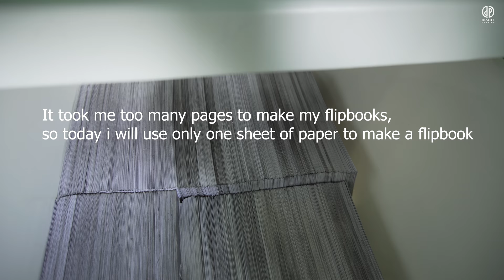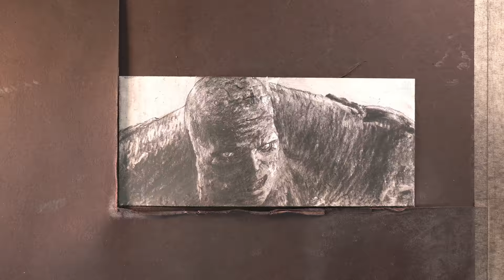Flipbook With ONE Sheet of PAPER | Hulk Smash | DP ART DRAWING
I used to draw flipbooks with lots of paper, and I suddenly thought, Can I make a flipbook with 1 sheet of paper? . So I made a flipbook drawing, but use only one sheet of paper, it took me 52 days to draw more than 200 drawings , I draw and erased , this drawing is very difficult and it takes a lot of time to finish a drawing, .
I really hope everyone will like this video of mine .